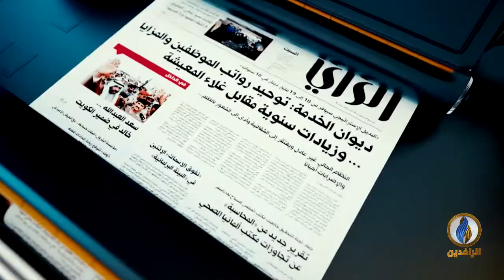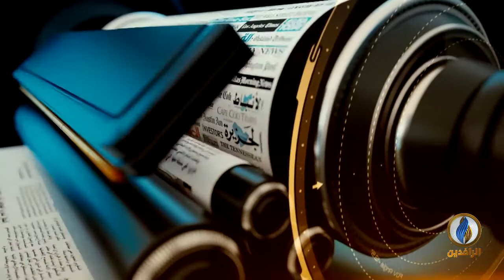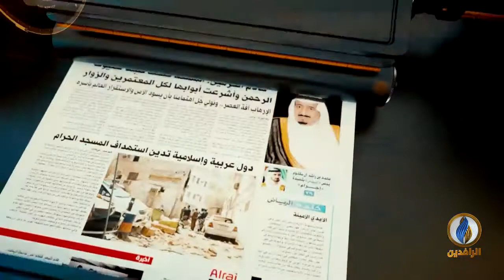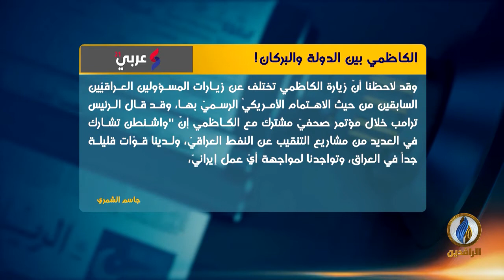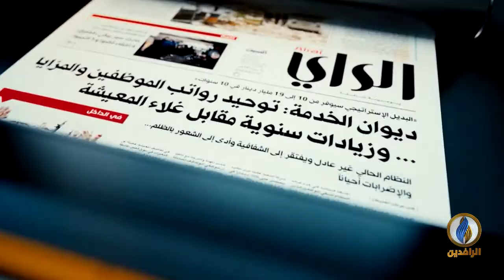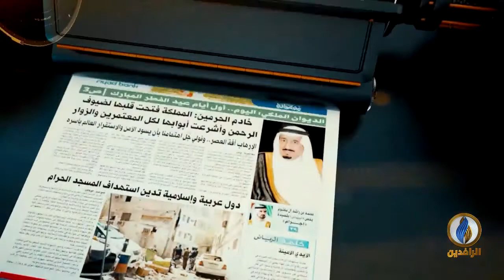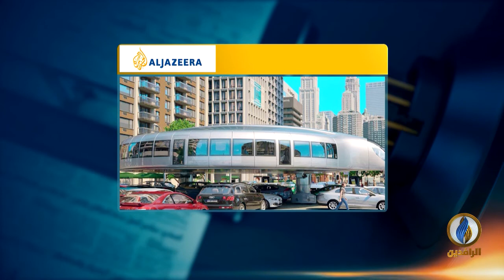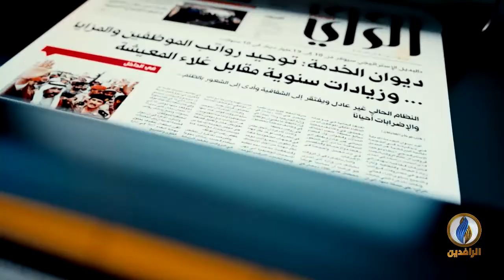صدى_الأقلام | 22 - 08 - 2020